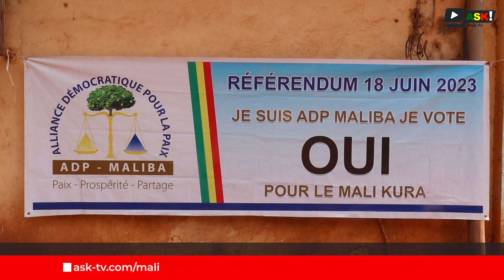La campagne référendaire s'intensifie à Niono avec le meeting de l'honorable Diadié Bah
La campagne pour le référendum au Mali prévu le 18 juin prochain est en cours dans tout le pays.
Ce mardi 12 juin 2023, l'honorable Diadié Bah, vice-président d'ADP, a organisé un meeting en collaboration avec la jeunesse de Niono pour mobiliser la population et l'encourager à voter massivement "oui".